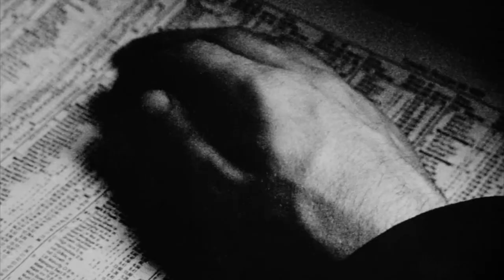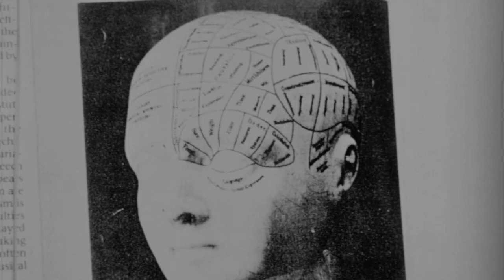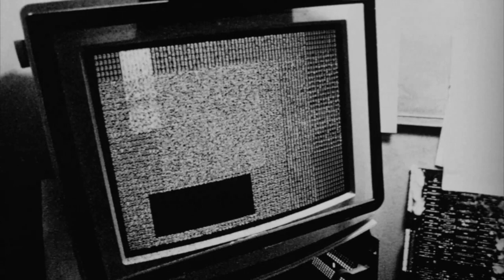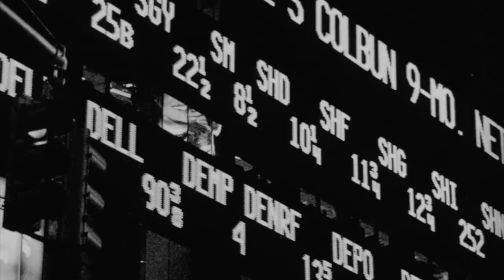KONSTANTIN UNWOHL - MEIN VERSTAND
Song: Konstantin Unwohl - Mein Verstand
Album: Ich Gehe (Germany, 2017)

Footage: Pi (USA, 1998) directed by Darren Aronofsky and starring Sean Gullette.